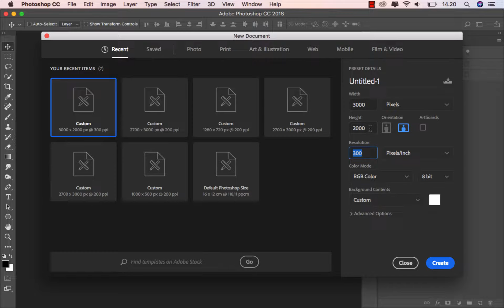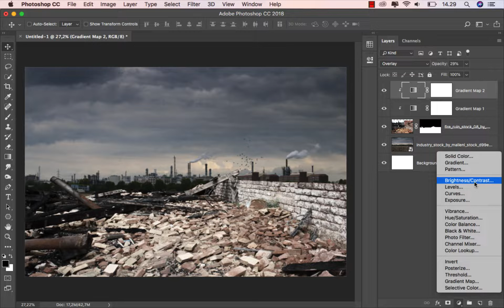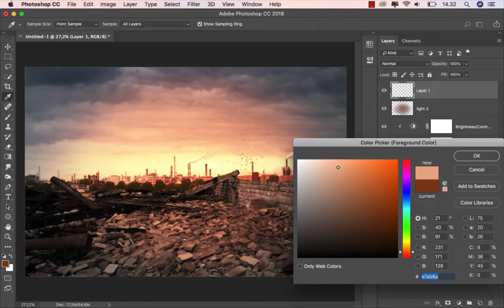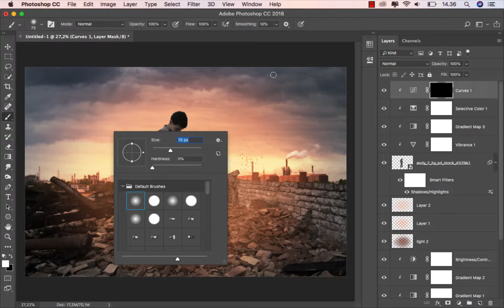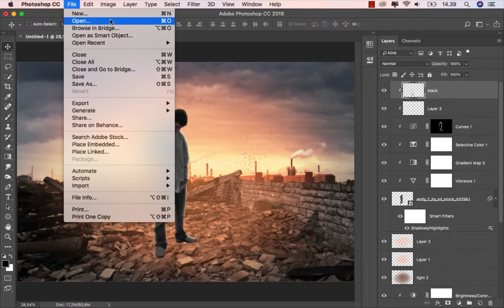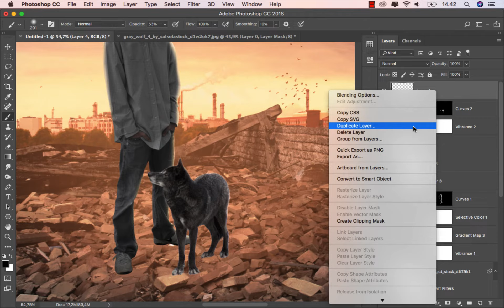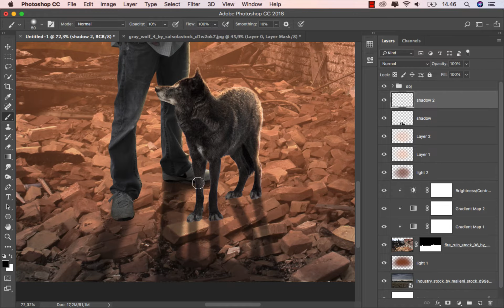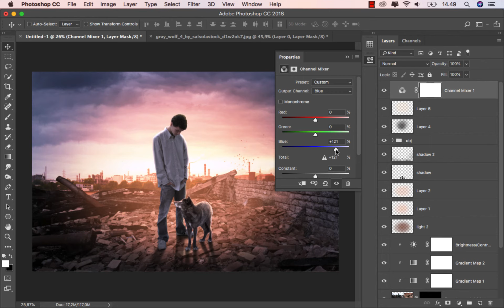Photoshop Manipulation Editing Effects Tutorial - Man and Wolf